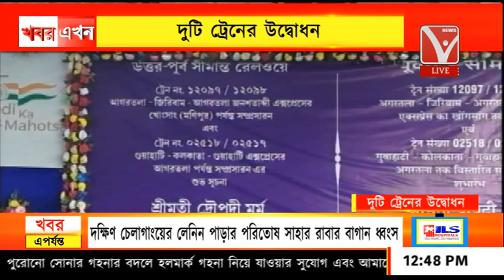দুটি ট্রেনের উদ্বোধন, আগরতলা রেলস্টেশনে